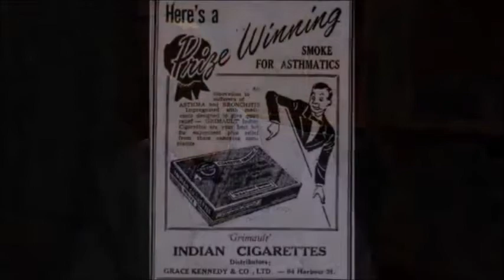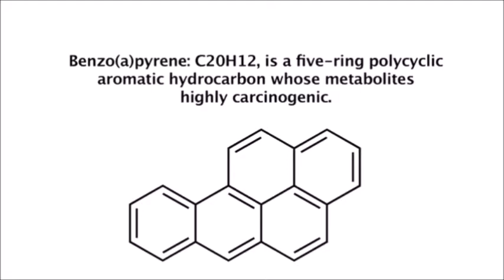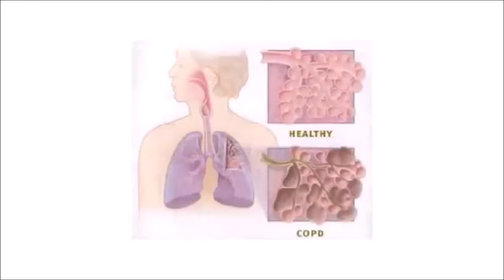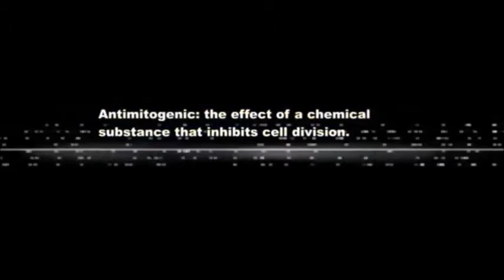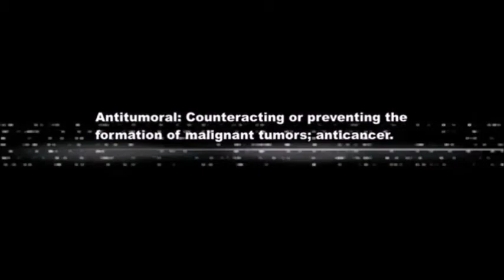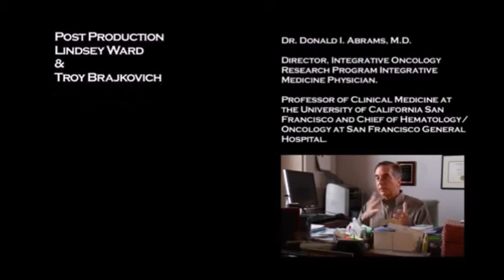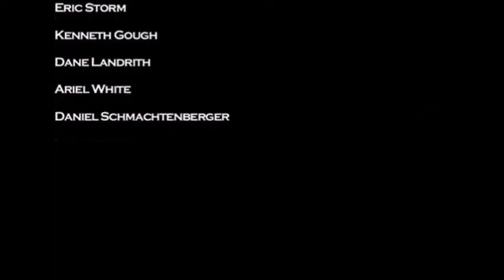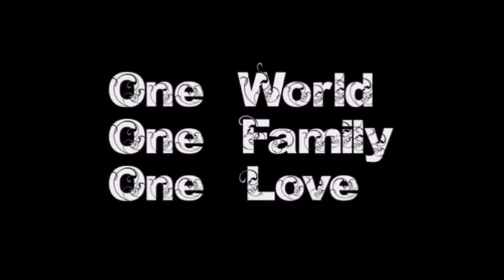Dr. Donald Tashkin - The Anticancer Activity of Cannabinoids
Donald P. Tashkin MD is an American pulmonologist who has has spent 30 years studying cannabis. In 2006, he was in charge of a large case-control study on cannabis and the risk of cancer. Contrary to his group's expectations, the study found no increase in lung cancer risk, even among heavy users of cannabis.

'Media Ignored Expert’s Shocking Findings That Marijuana Helps Prevent Lung Cancer: Now It’s Med-School Material' ~